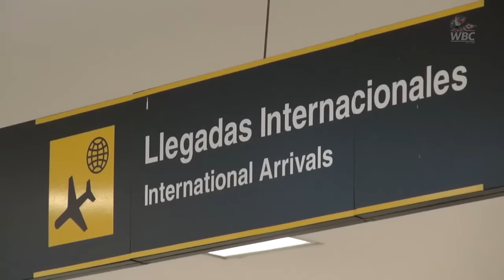Carlos "Principe" Cuadras de regreso a la Ciudad de México